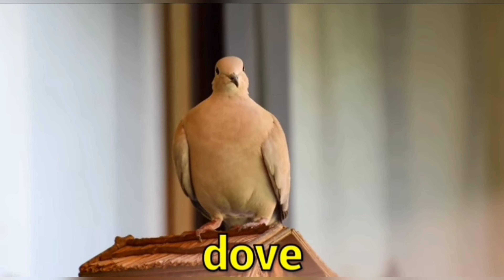what are the types of birds,information on birds,what kind of sound does the bird make.relaxation.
Tag list